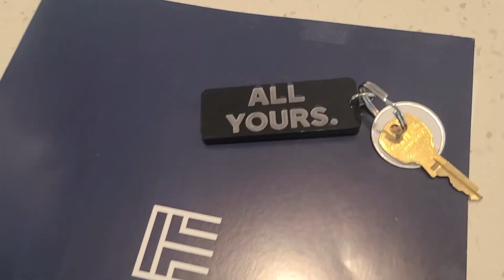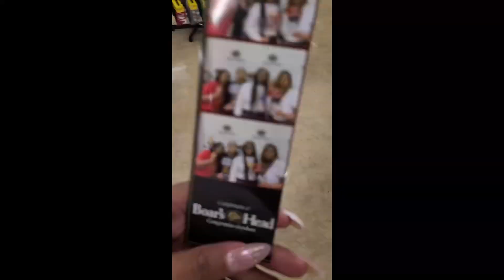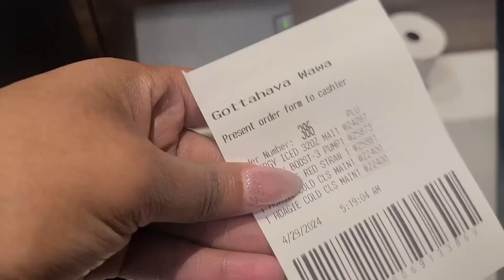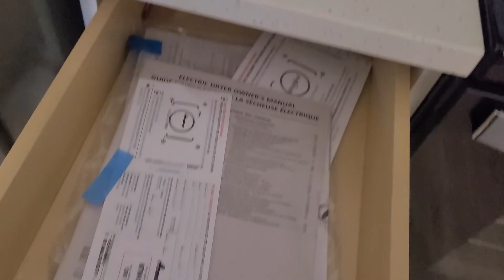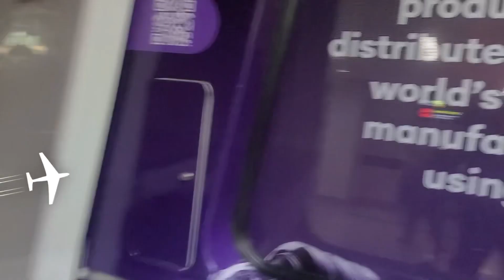On the Road Again! |Apt Tour |Let’s Fly